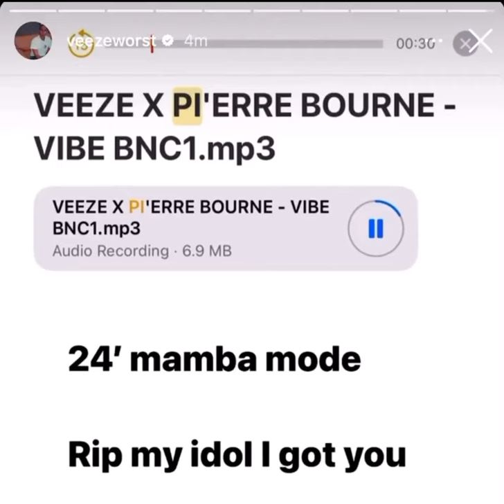Veeze x Pi'erre Bourne (snippet)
@ veezeworst
@ pierrebourne